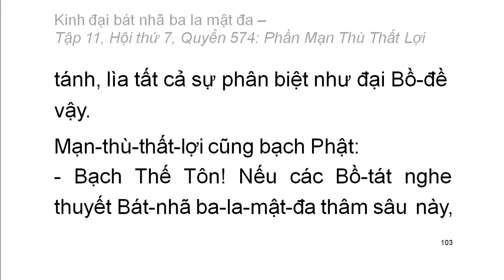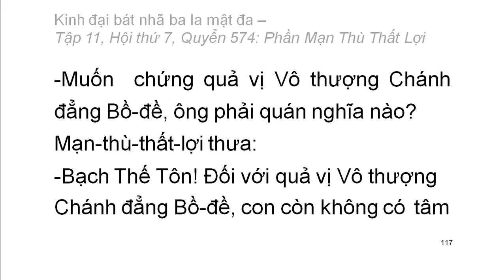600 quyển Kinh Đại Bát Nhã Ba La Mật Đa: Quyển .../600 (tiếp) (đọc lần 2) (rất hay)